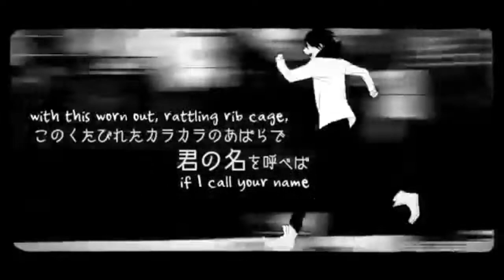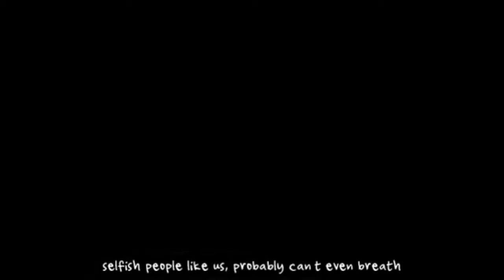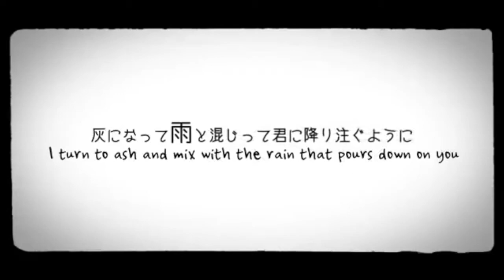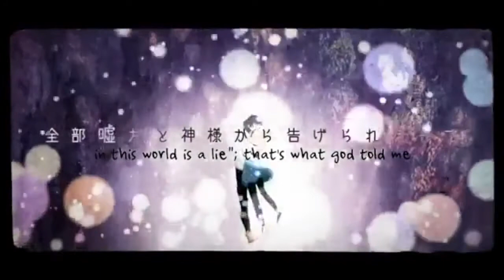World Lampshade [Annami] Happy 6 Youtaite Years!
Hello, long time no see again! I really can't stick to my word and upload more regularly ;a; Sorry about that guys...

Anyways recently Jan.10 was my 6 year youtaite anniversary so here is a cover I spent way too long learning and mixing to make for this day. I am so grateful to each and everyone of you for looking after me on this long journey! I hope you continue to support this year as well. You are all very special and dear to me.

This is specially dedicated to my boyfriend for my not being the easiest to deal with lately , so I hope he can feel all my feelings in this!

Things are just crazy and hectic but I am still trying to make more covers! I have to get one done before a strict deadline so wish me luck guys! I need it for next month!

One of my resolutions is to try and be more active with my covers and make better ones. Anyways I worked hard on this so please enjoy it! its my best mix yet even though I still couldn't make it as i wanted I am still proud none of the less! See you in the next cover guys!

Credits:

Vocals/Mix : Annami
Music/Lyrics: BuzzG
Illust & Video: Mogelatte (モゲラッタ)
Mix & Mastering: yasu
Originally Sung By: Ryo-Kun
English Subs: AmeSubs